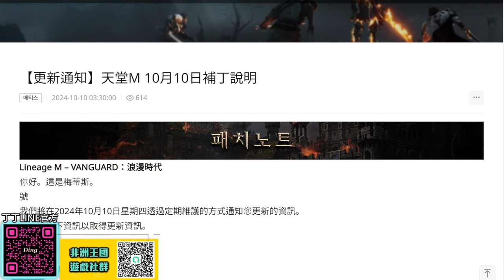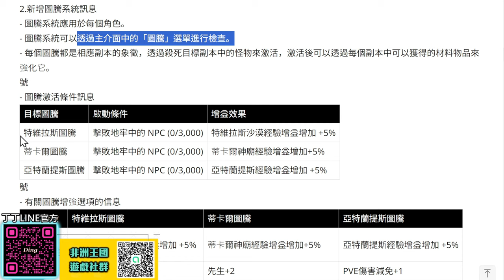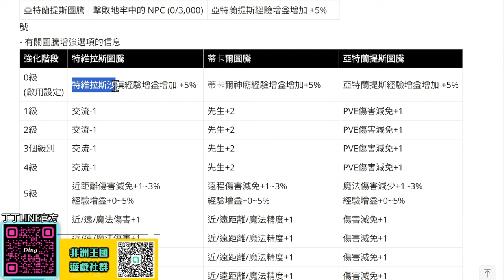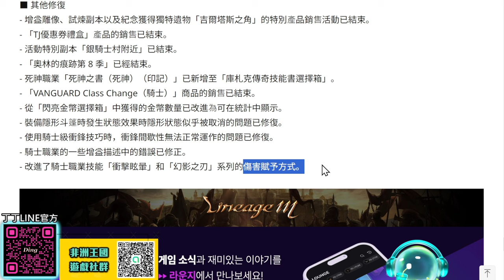【天堂M】《騎士大改版》「衝暈、幻影」系列技能3度優化！全新跨服副本AI熱點！全新圖騰系統完整內容！金字型神塔新增技能！ 騎士 最新 天堂M 리니지M｜DingDing